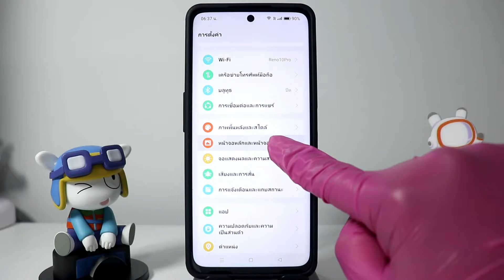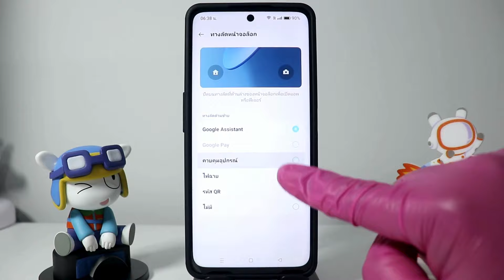วิธีปิด ปุ่มฟังก์ชั่น บนหน้าจอล็อก ของมือถือOPPO/OnePlus/realme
เพื่อนๆที่ใช้งานมือถือOPPO/OnePlus/realme หลายท่านรู้สึกรำคาญเจ้าปุ่มนี้นะครับ
และนี่เป็นวิธีปิด ปุ่มฟังก์ชั่น บนหน้จอล็อก ไม่ต้องบังเอิญไปกดโดนอีกต่อไปครับ